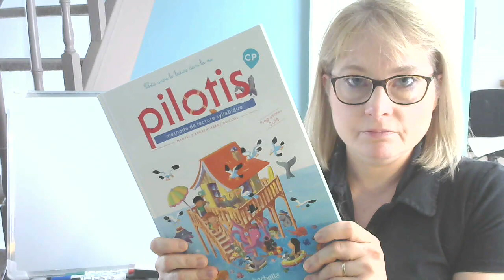1Lundi 16 mars préparation français